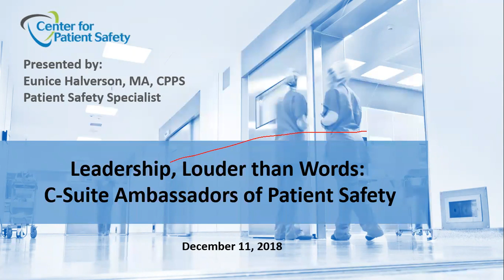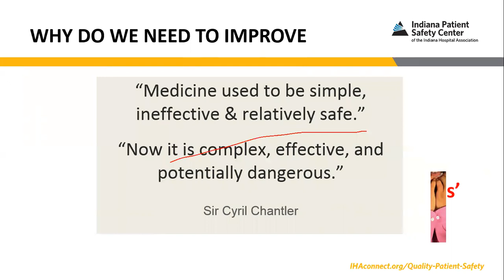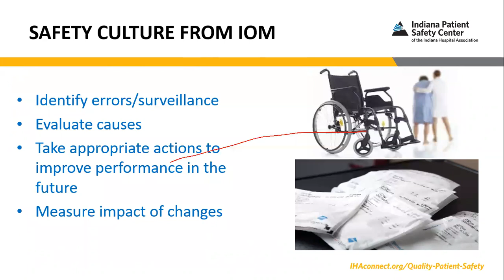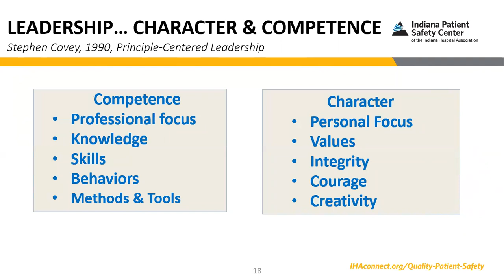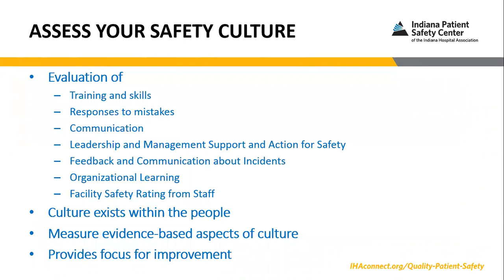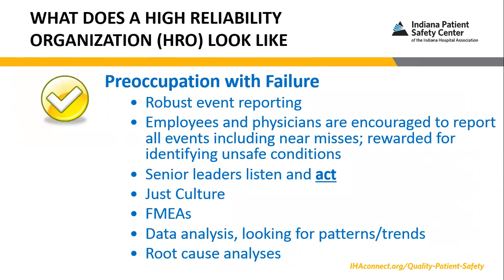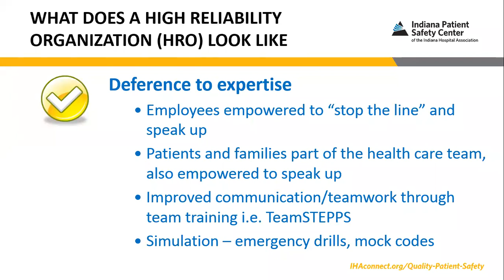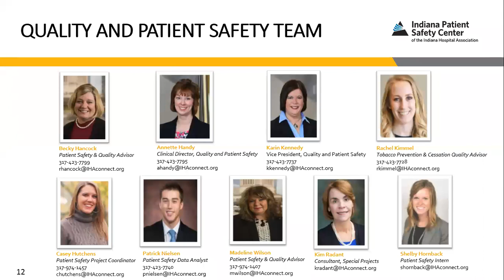SHIP Care Transitions 12 11 18